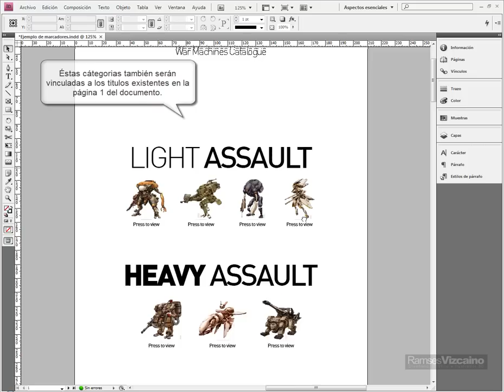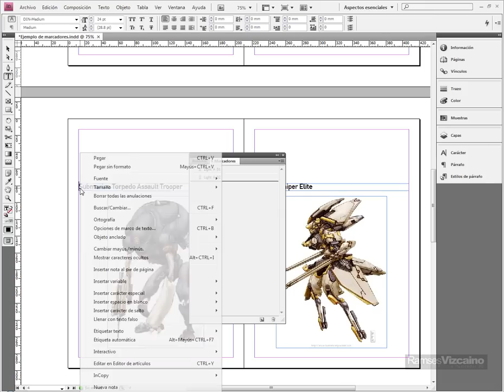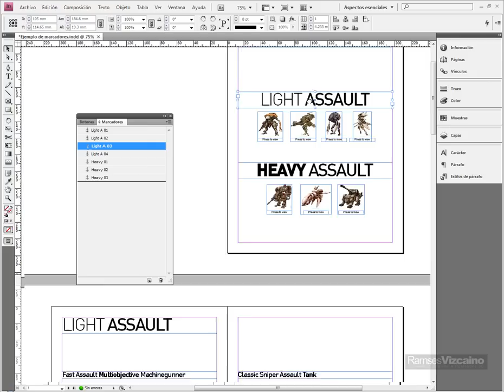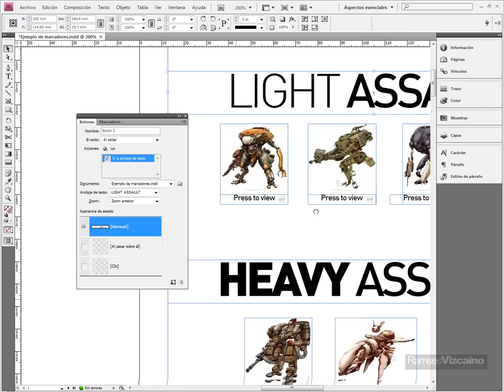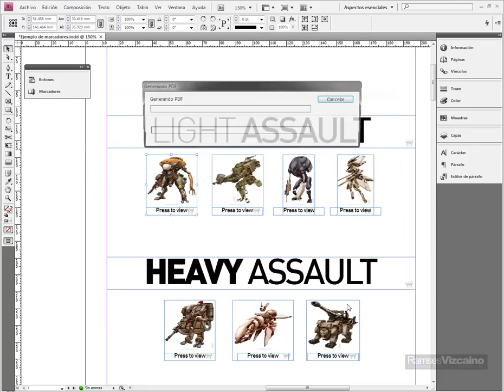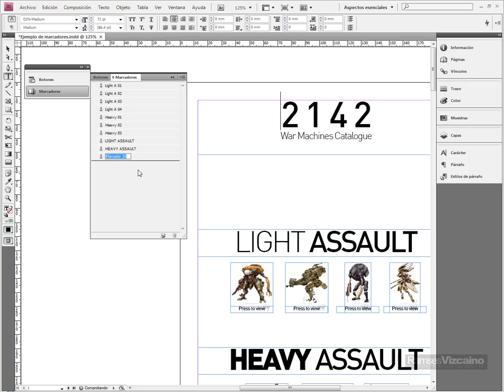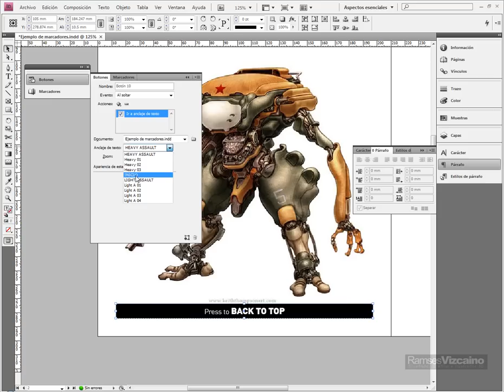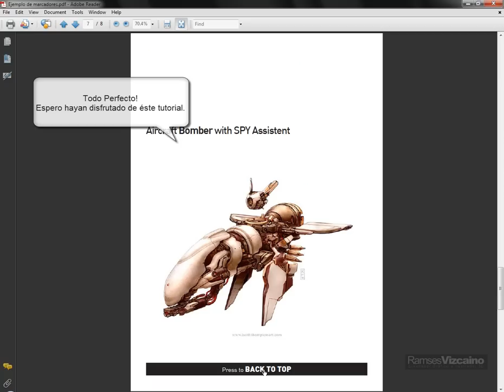Hacer anclajes en InDesign CS4 (Tutorial por: Ramses Vizcaino)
- Como hacer anclajes de texto para botones interactivos en Adobe InDesign CS4, para exportar documentos PDF interactivos - Recomendable ver en HQ. ¡Gracias por sus comentarios y por compartir sus opiniones!